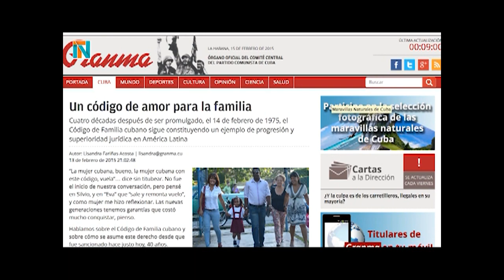Nuevo código de familia aterriza la realidad social.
Como resultado de intensas y aportadoras jornadas de estudio y de trabajo se aprobó la versión número 22 del anteproyecto del Código de Familia y se acordó iniciar un proceso de consultas especializadas que permita perfeccionar su contenido en pos de atemperarse más, a la realidad social cubana.